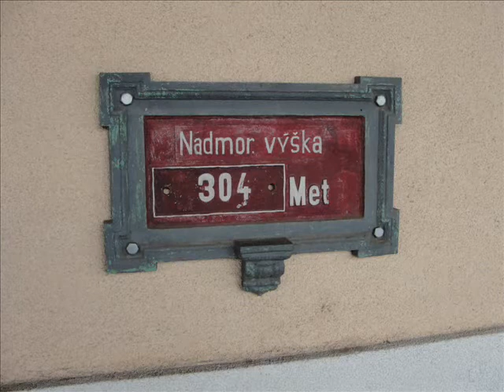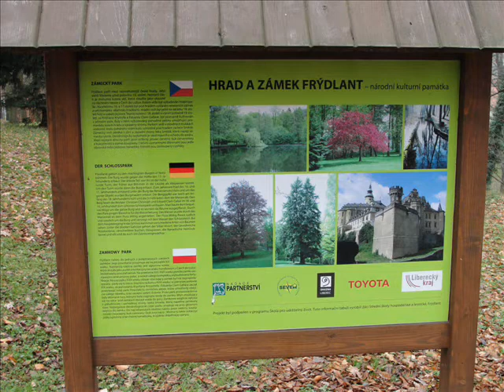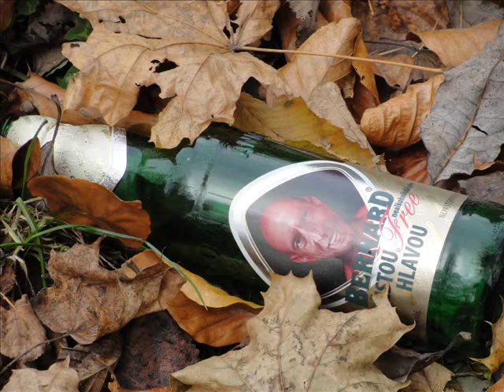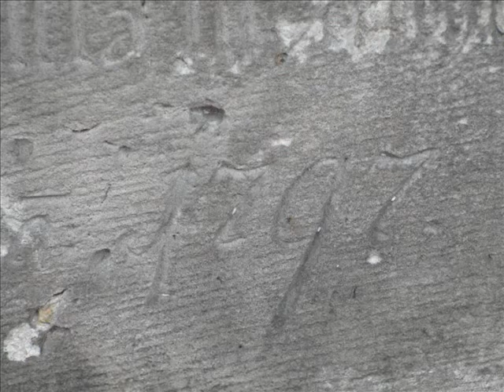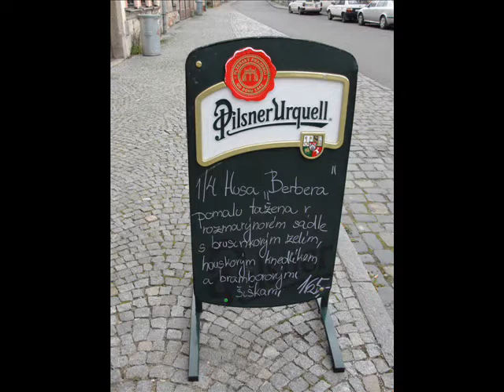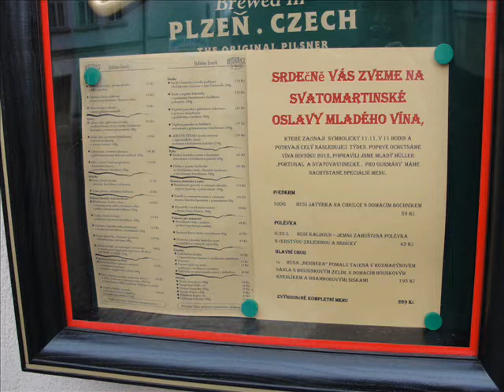Castle and Chateau: Hrad a zámek Frýdlant v Čechách / Schloss Friedland / Gród i Zamek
Komplex původně gotického hradu, rozšířen v 16. století na renesanční zámek, se stal po bitvě na Bílé Hoře majetkem slavného vojevůdce Albrechta z Valdštejna (Albrecht von Wallenstein 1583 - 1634). Je zpřístupněn veřejnosti od r. 1801 coby nejstarší muzeum ve střední Evropě...